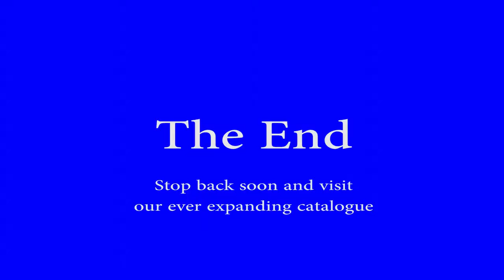Goin' for Beans at Cresson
Goin' for Beans at Cresson, PA on 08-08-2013 is a short film showing an
NS helper crew making a very quick stop for food.